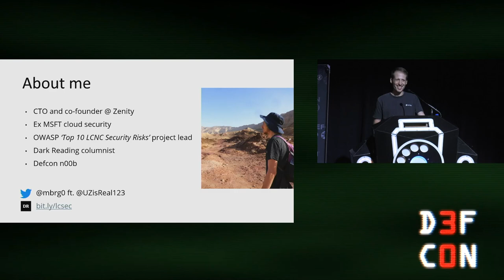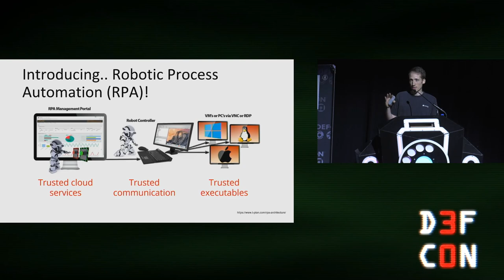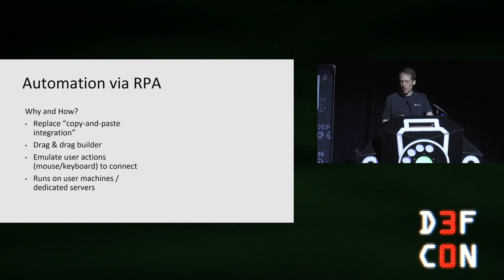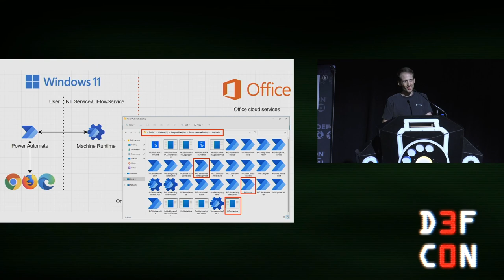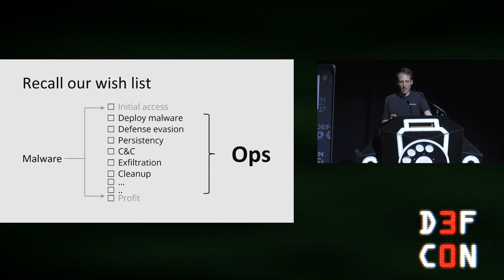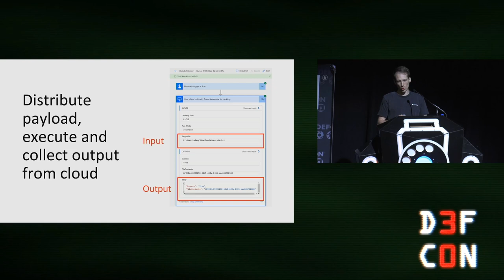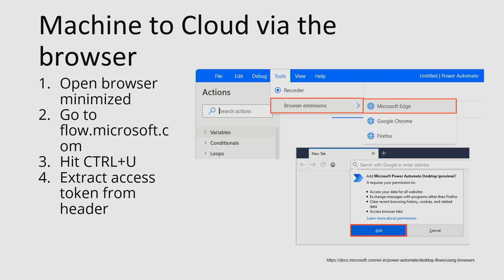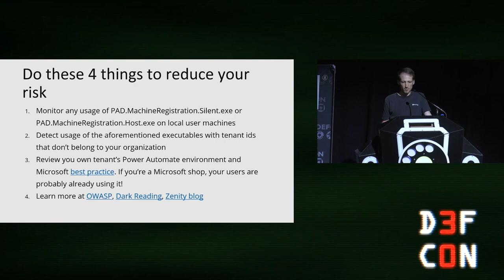DEF CON 30 - Michael Bargury - No-Code Malware - Windows 11 at Your Service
Windows 11 ships with a nifty feature called Power Automate, which lets users automate mundane processes. In a nutshell, Users can build custom processes and hand them to Microsoft, which in turn ensures they are distributed to all user machines or Office cloud, executed successfully and reports back to the cloud. You can probably already see where this is going..

In this presentation, we will show how Power Automate can be repurposed to power malware operations. We will demonstrate the full cycle of distributing payloads, bypassing perimeter controls, executing them on victim machines and exfiltrating data. All while using nothing but Windows baked-in and signed executables, and Office cloud services.

We will then take you behind the scenes and explore how this service works, what attack surface it exposes on the machine and in the cloud, and how it is enabled by-default and can be used without explicit user consent. We will also point out a few promising future research directions for the community to pursue.
Finally, we will share an open-source command line tool to easily accomplish all of the above, so you will be able to add it into your Red Team arsenal and try out your own ideas.